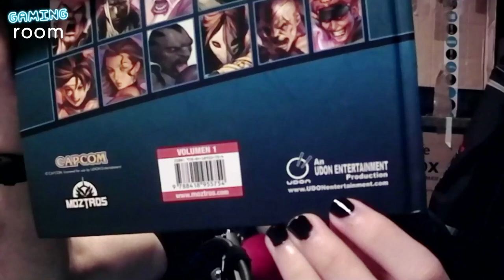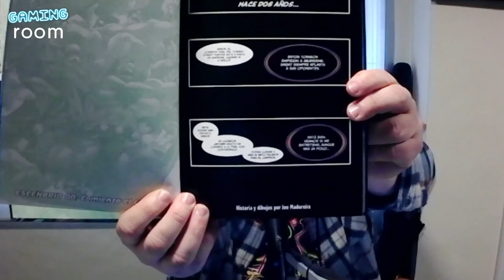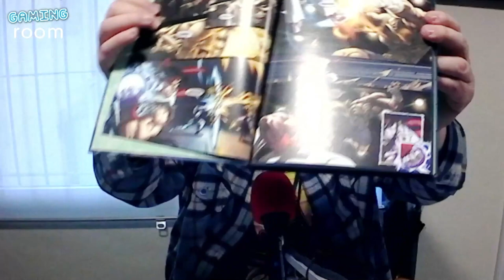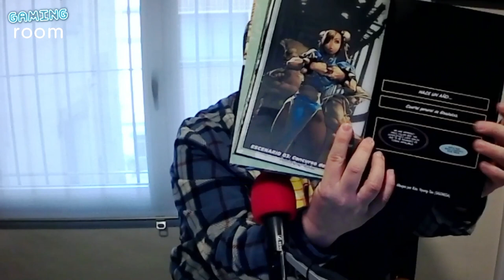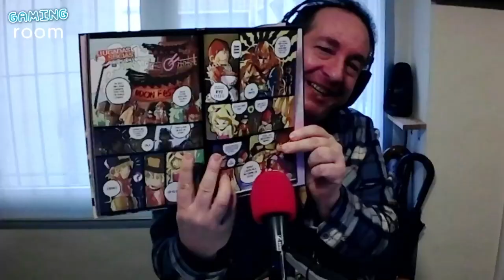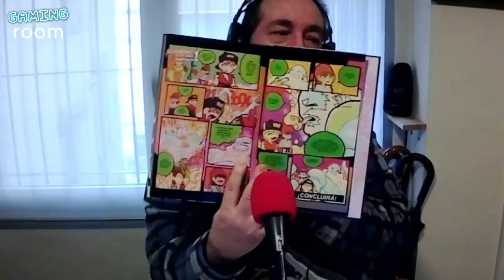The Rogue Prince of Persia, Outlaws, Indie World y comics de Street Fighter - Gaming Room #085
En esta edición de Gaming Room contamos de nuevo con Xavi, y junto con el comentamos la actualidad del mundo del videojuego, incluyendo el "The Rogue Prince of Persia", de los devs de Dead Cells, el nuevo tráiler de historia del "Star Wars Outlaws" y los premios BAFTA a los videojuegos de 2024. Por otro lado, también comentamos lo presentado en el Indie World de Nintendo y los problemas de optimización del "No Rest for the Wicked", actualmente en early access. Por último, Miguel nos trae cómics / novelas gráficas de Street Fighter.